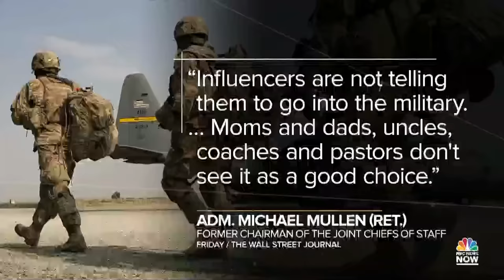U.S. military faces historic struggle with recruitment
The U.S. military in the middle of a massive recruiting drought. Retired Col. Jack Jacobs, a Medal of Honor recipient and an NBC News military analyst, joins Meet the Press NOW to discuss.